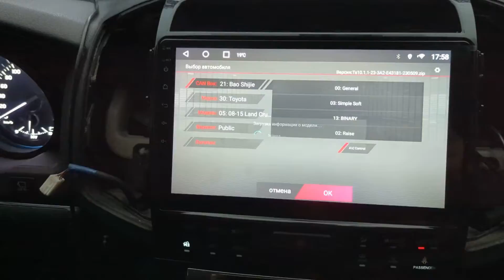Land cruiser 200 2008 2015 | климат контроль управление на мониторе | настройки Redpower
Land cruiser 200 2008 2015 полная комплектация
управление климат-контролем на мониторе
выбор настроек (как на видео) для того, чтоб на андроид магнитоле климат так же управлялся с монитора